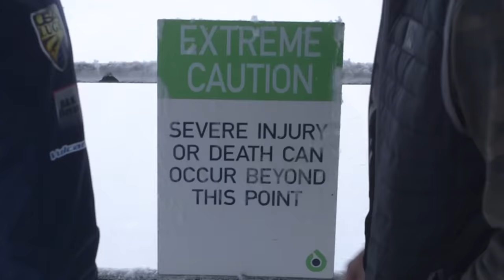First Time Luge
I wanna be the biggest Luger 🥇

Feat. Jonny Gustafson